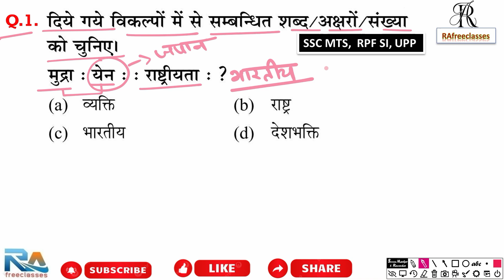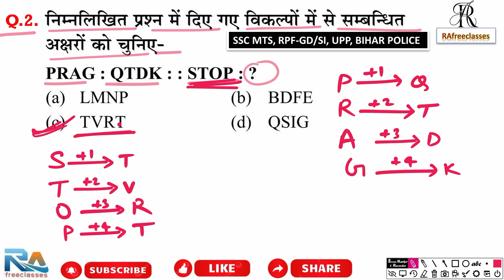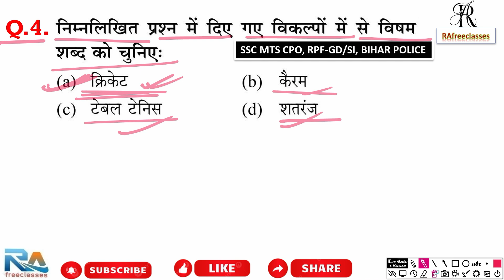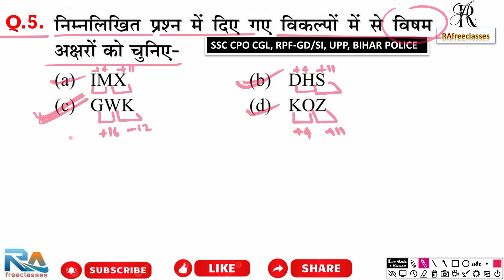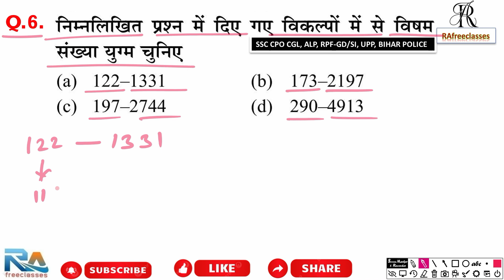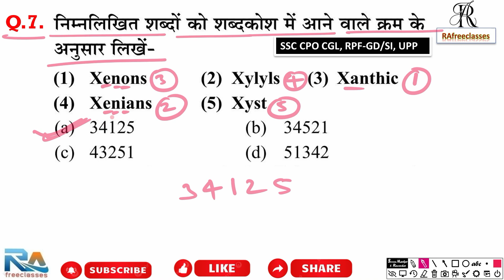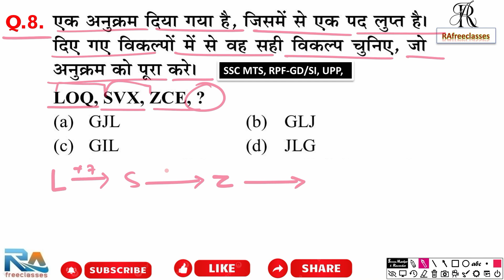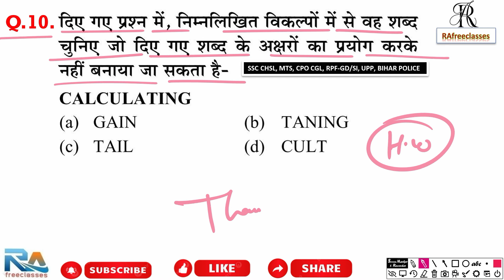Reasoning प्रैक्टिस Set– #14 || UPP | SSC | GD | RPF | CGL | MTS | RAfreeclasses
reasoning classes short tricks
reasoning previous year questions ssc
reasoning practice set rafreeclasses
reasoning practice classes
reasoning up police
reasoning up police classes
reasoning up police practice set
up police reasoning practice set
reasoning rrb ntpc

Welcome to our reasoning practice set questions video, where you can sharpen your logical skills and critical thinking abilities. In this session, we will walk you through a series of challenging practice questions to help you master the art of reasoning. By practicing with these questions, you will learn how to analyze information, make sound judgments, and arrive at solid conclusions. Whether you are preparing for a competitive exam or simply want to enhance your reasoning skills, this video is perfect for you. So grab a pen and paper, get ready to think outside the box, and let's dive into our "Mastering Reasoning: Practice Set Questions" session. Happy reasoning!

UCxQKo4Q3_d02MfyXBSwPScQ

आपको रोजाना सुबह  Reasoning (रीजनिंग)  Maths Hindi GK/GS की वीडियो मिलेगी I

Reasoning Maths  Hindi  GK/GS  प्रैक्टिस Set के  Video में  ThisExam :- (SSC GD) (CGL) (MTS) (CHSL) (CPO) (RAILWAY) (MP&UP POLICE) (CISF) (BSF) (CRPF) (SSB) (SSF) (BANK) (SBI) (RRB) (NTPC) (ALP) (RPF) (SI) (UPSSSC) (BSSC) (PATWARI) (MPSI) (RO) (AGNIVEER) (ARMY) (MPPSC) (UPSC), Other all Competitive Exam Preparation. के लिए Reasoning Maths Hindi GK/GSके प्रश्नों को Solve करने के लिए आसान तरीका समझाया है I